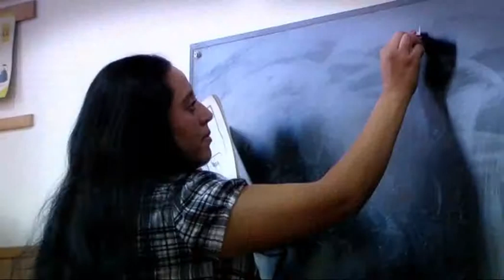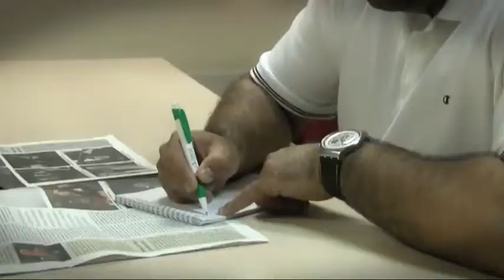Teaser Qu'est-ce que tu veux faire quand tu seras grand?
Qu'est-ce que tu veux faire quand tu seras grand?